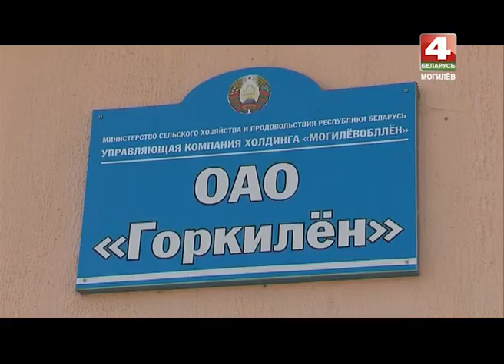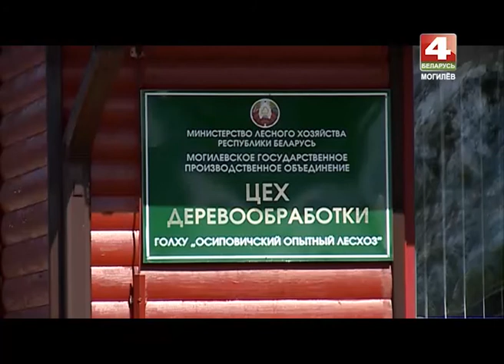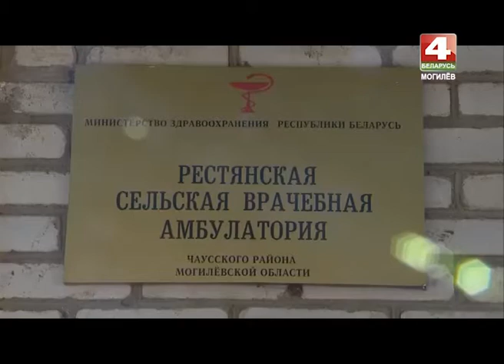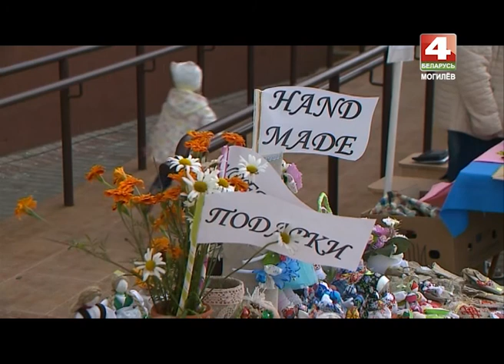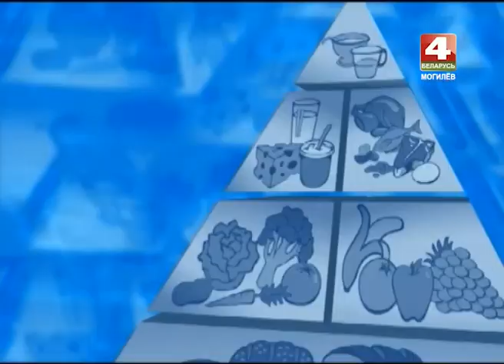Деревенька 13 09 2016